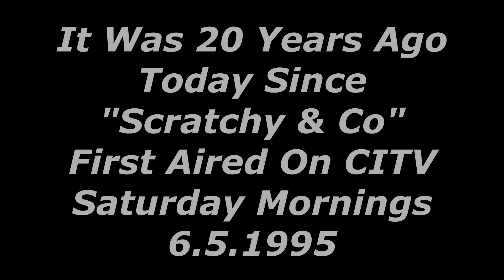Scratchy & Co 20 Years Old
One of my old favourite Saturday Morning shows on CITV, 20 years old today. :)
The video is the original opening credits, with three TV shows added, which used to be shown on Scratchy and Co. :)

All belong to their respected owners. :)